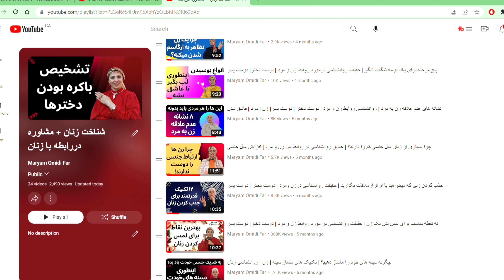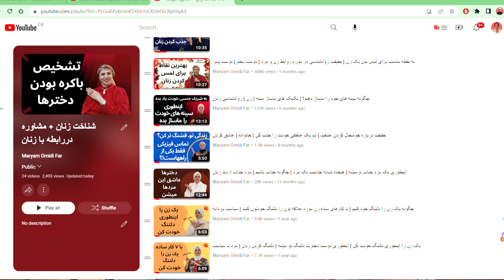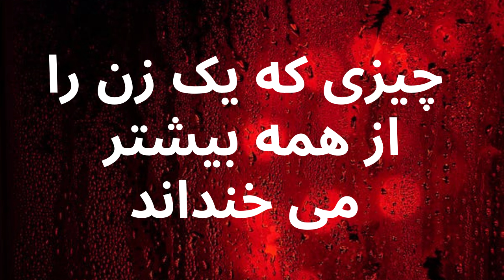اینطوری یک دختررا بخندون و جذبش کن | روانشناسی زن و مرد | زن و مردعاشق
بیایید در مورد اینکه چگونه یک دختر را بخندانیم تا او اوقات خوبی داشته باشد و بیشتر به شما علاقه مند شود صحبت کنیم. شوخ طبعی یکی از بهترین راه ها برای نشان دادن شخصیت خود در قرار ملاقات و فراموش نشدنی کردن تعاملات است. با این حال، اکثر پسرها مرتکب اشتباه بزرگی می شوند که زیاده روی می کنند و اغلب بیشتر شبیه دلقک ها رفتار می کنند. به جای اینکه فقط پسرهایی باشید که اتفاقاً خنده دار و جذاب هستند.